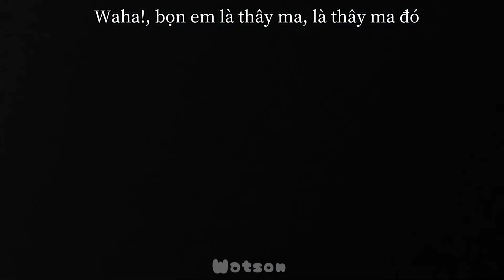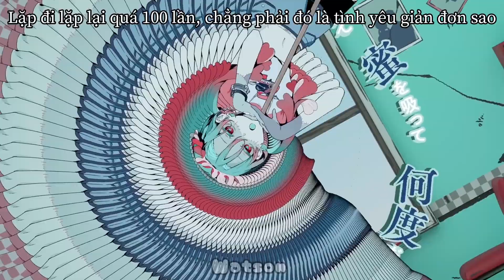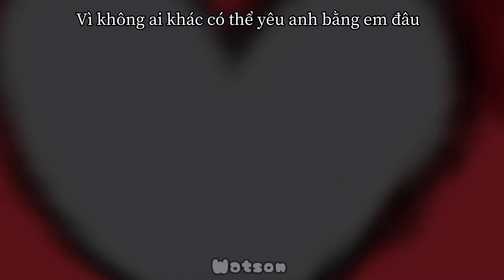(ゾンビ) Zombies - DECO*27 ￼￼￼【 Vietsub 】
Theo dõi mình tại:
Contact (for work):
Friend List:
Tags(pls ignore):
Hatsune Miku, 初音ミク, DECO*27
First.